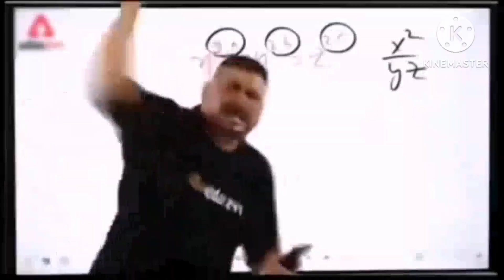April 23, 2023